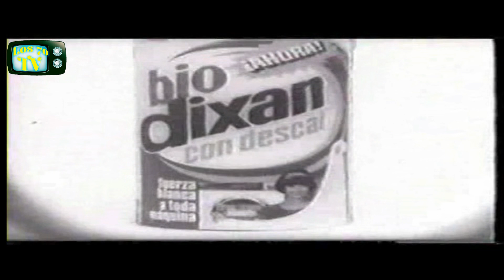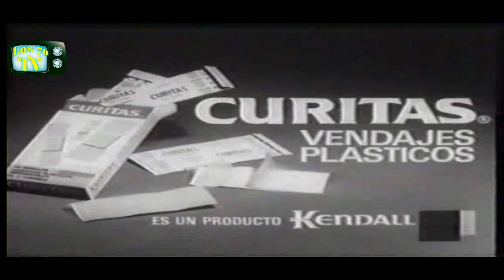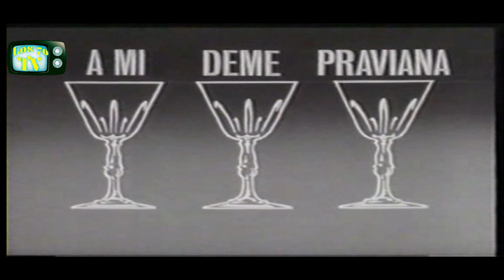Anuncios de TVE años 70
Unos pocos Anuncios emitidos por TVE en los años 70

❤️🎧 Si te gusta la música, y te gustaría ver como suena canciones famosas de todos los tiempos cuando les añades una guitarra rítmica con un sonido ultra mega cañero, pues entonces visita mi otro canal de youtube, Mas Ruido, donde podrás disfrutar de una nueva perceptiva de tus canciones favoritas.
¡¡¡No os lo perdáis , vais a flipar, hay muchas sorpresas!!!  🎸🤘🎸